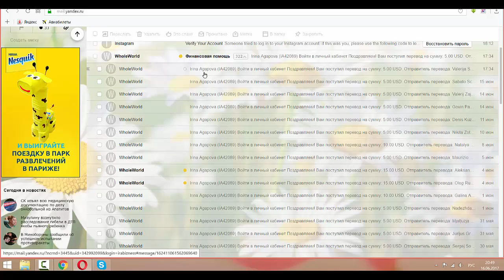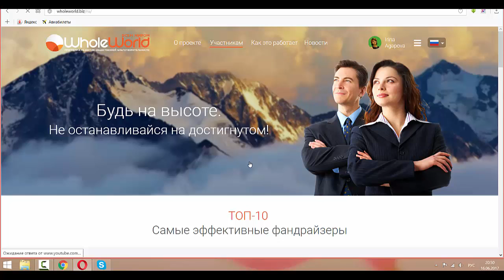А переводы и регистрации шли и в мое отсутствие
А переводы и регистрации шли и в мое отсутствие Хотите так же? Все сюда